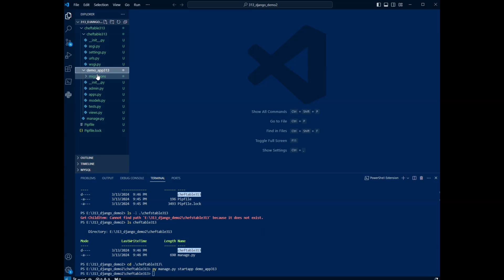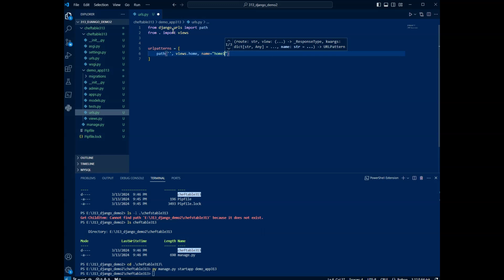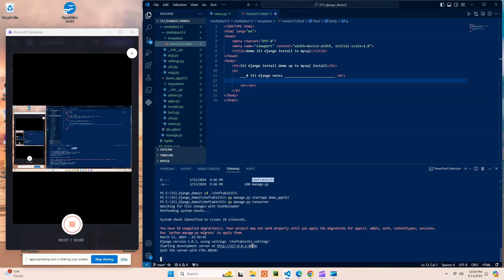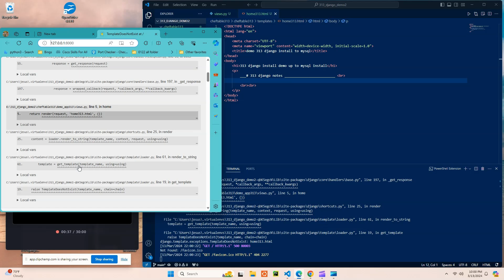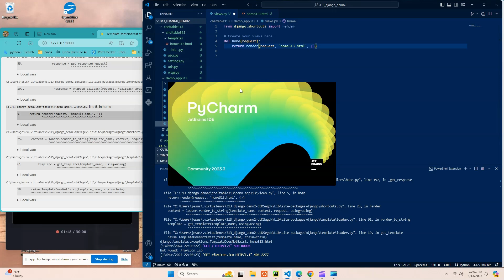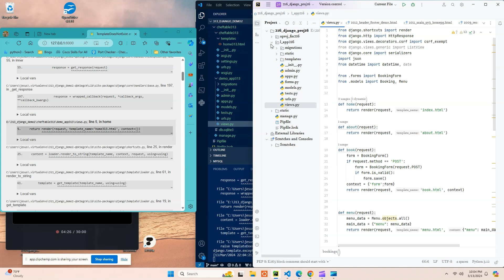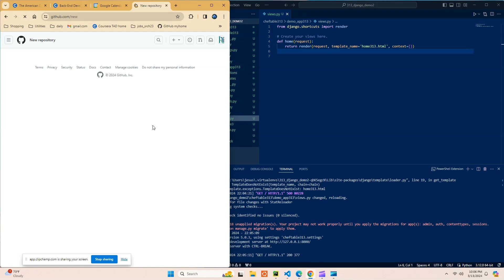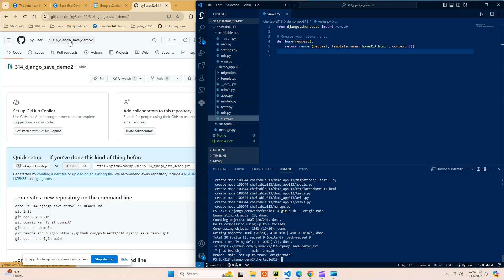313 django install on Visual Studio p1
ep0313 demo2
Django scripts and output
install of basic packages, and get to the mysql install part 1 using pipenv shell.